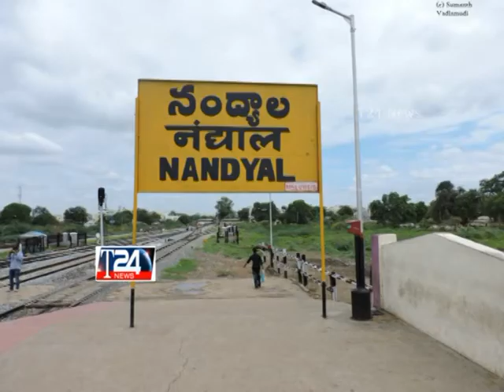YS JAGAN KU ELLECTION COMISSION SHOCK